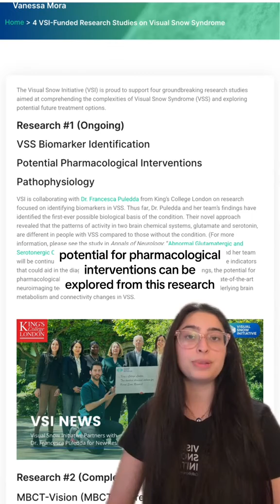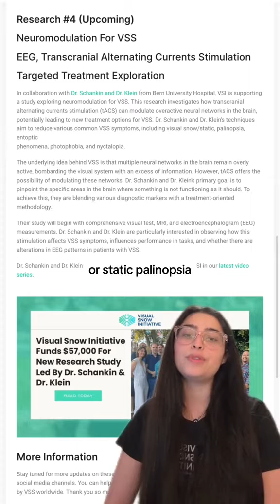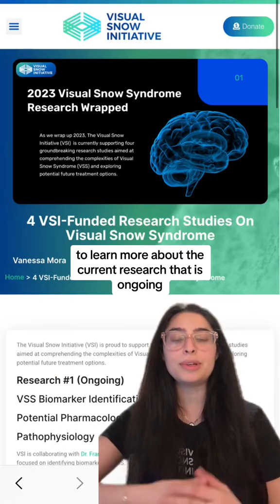2023 Visual Snow Syndrome Wrapped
In case you missed it! Our Director of Research, Vanessa Mora, has summarized all of our current and ongoing research.

Your contributions have played a crucial role in advancing VSS studies, bringing us closer to understanding and addressing the complexities of VSS.